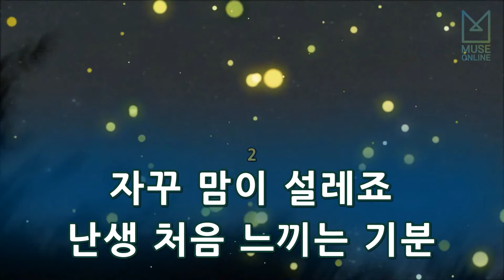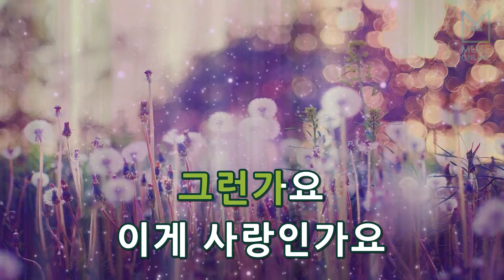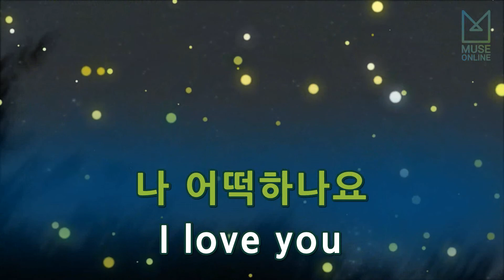[뮤즈온라인] 고유진(플라워) - 이게 사랑인가요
고유진(플라워) - 이게 사랑인가요

작사 : 김현아
작곡 : 이현승